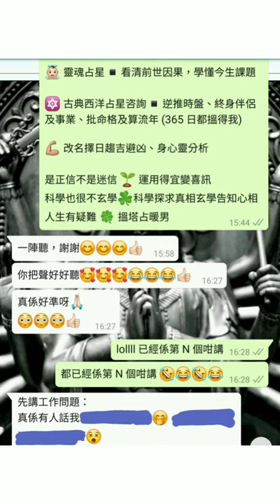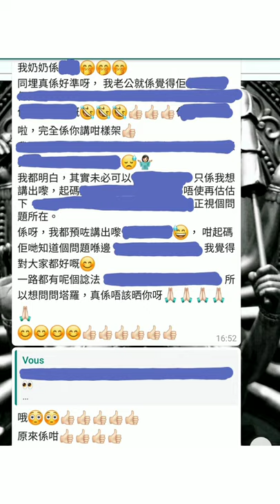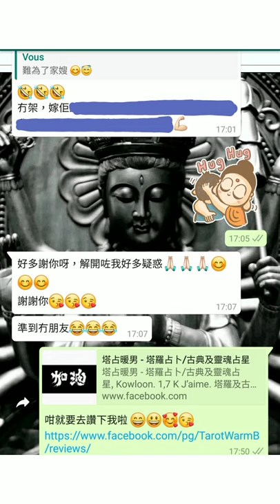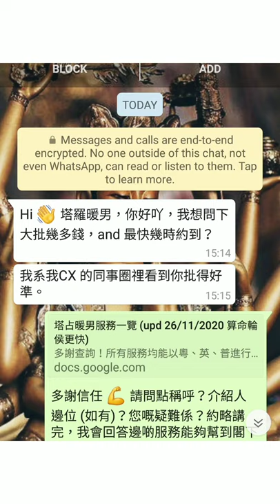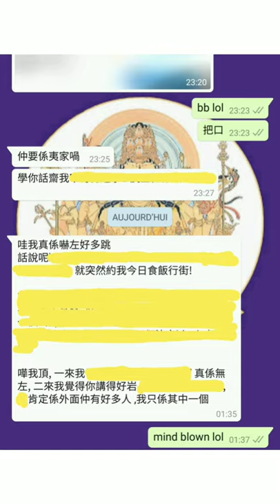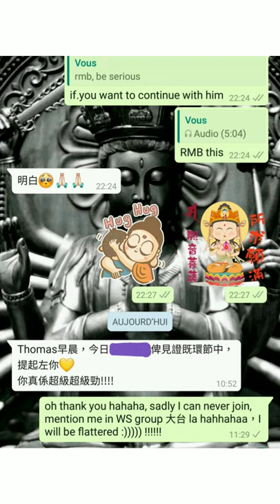塔占暖男星座運勢 ⭐天蠍座⭐ 12/5 - 9/6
MeWe 同名